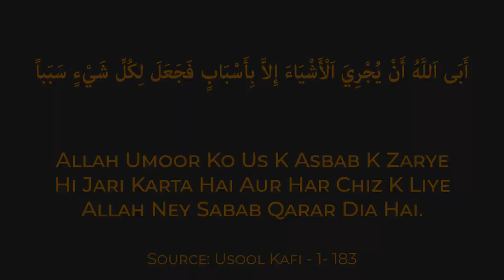CoronaVirus Aur Deen K Khilaf Sazishain